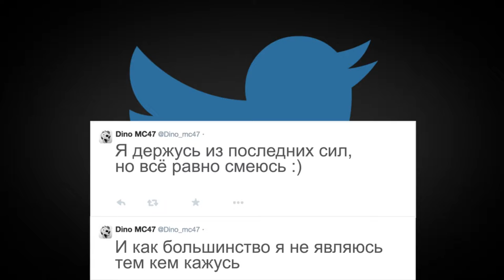Классный Реп о Санкциях в отношении РОССИИ "Dino MC"- Санкции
Очередной убойный трек Dino MC о санкциях, против РОССИИ. Как ВАМ?
Помощь В Развитии Канала можно оказать тут:
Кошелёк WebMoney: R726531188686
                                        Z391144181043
Яндекс Деньги или просто 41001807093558